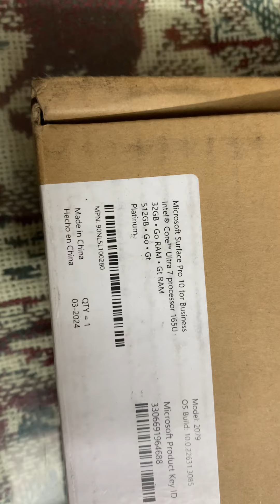Khui thùng siêu phẩm Surface Pro 10 Core Ultra 7 ram 32G Ssd 512